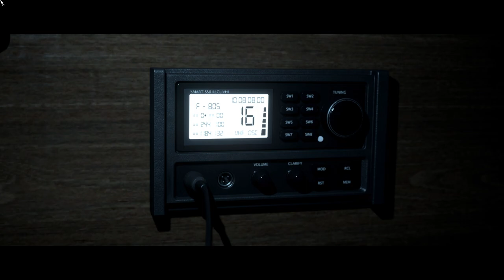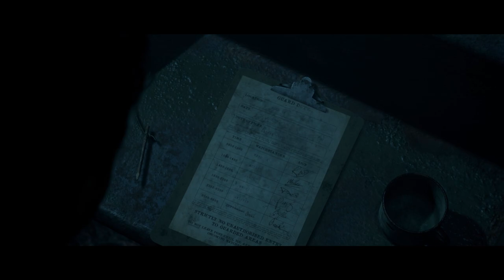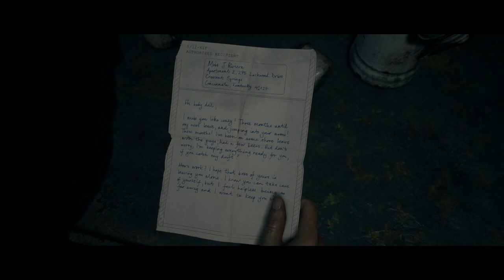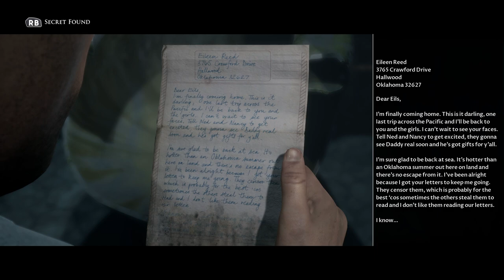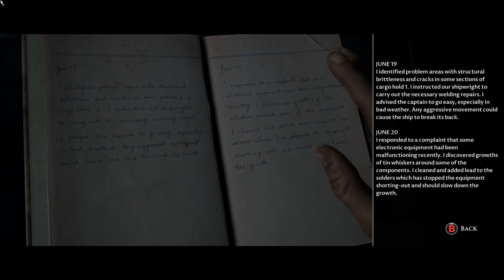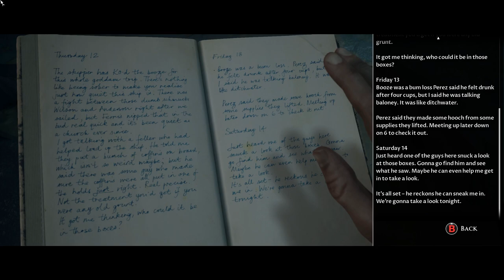BOARDING THE OURANG MEDAN! | Man of Medan Lets Play (Part 2)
In this video, we will be boarding the Medan.